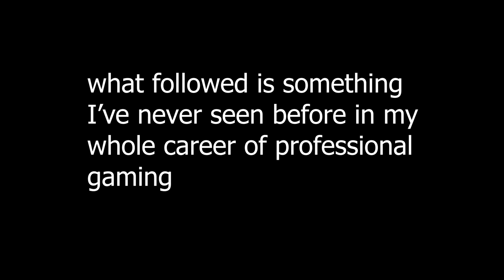FUNNIEST VALORANT VOD REVIEW OF THE WHOLE IGNITION SERIES!!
A Vod review from Order Ignition Series ( OCE)  I did on stream featuring POV of GVNG vs Pants Down. Huge shout out to @Stub_z for the edit.

Iyen is a professional Valorant player for EXO Clan.